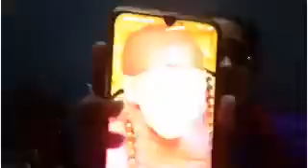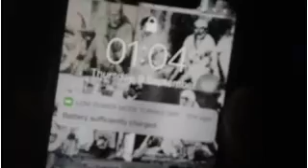My Vaishnodevi Vlog! Part-1Travel Vlog Diaries/ Sana Raina